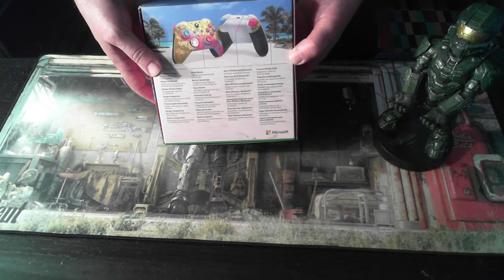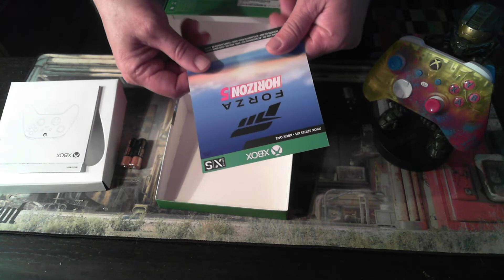UNBOXING - MANDO EDICIÓN FORZA HORIZON 5 - XBOX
Aquí les dejo un unboxing del nuevo mando diseñado por Xbox con motivo del lanzamiento del videojuego de conducción Forza Horizon 5.